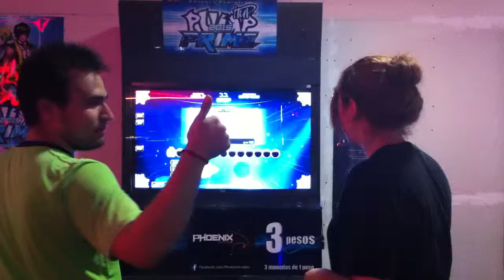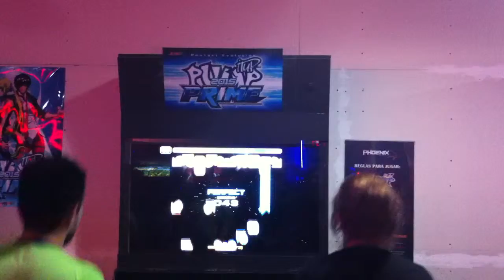Pump It Up 2015 PRIME la Reta 2015 6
Jugadores: Janette y Eduardo

Modo: Double Performance (Co-op Play)

Fecha:       Domingo 21/07/2015

canción: ??